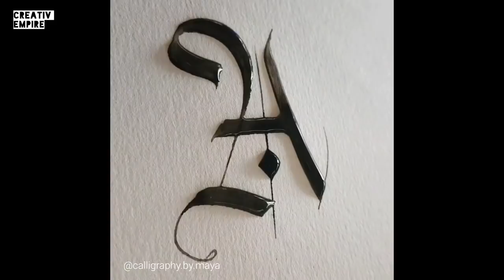15 ORIGINAL CALLIGRAPHY VERY BEAUTIFUL AWESOME CALLIGRAPHY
15 ORIGINAL CALLIGRAPHY VERY BEAUTIFUL AWESOME CALLIGRAPHY
Credits